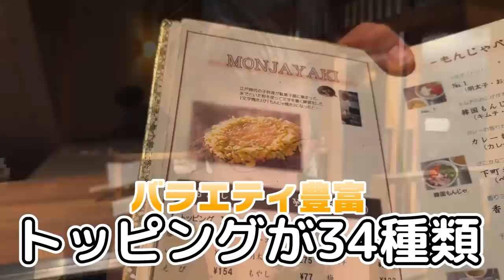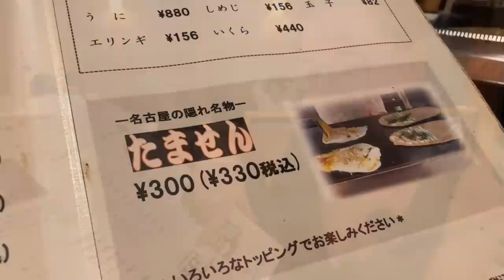わたし、もう日本を離れられない！とある日本食に感動しました。。。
今回は、飲んで食べて、お腹がパンパンになる動画です！夜中に見るのは注意して下さい。笑
東京に住んでいた頃に、一度だけ食べた「もんじゃ焼き」を久々に食べて感動しました！
やっぱり私は日本を離れられません。。。